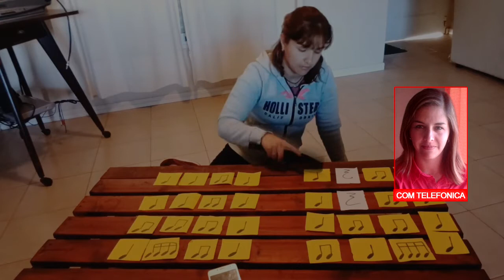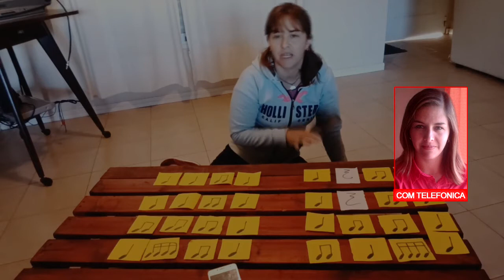LORENA LOPEZ PROFESORA DE MUSICA EXPANSIÓN DEL MEREQUETENGUE MUSICAL